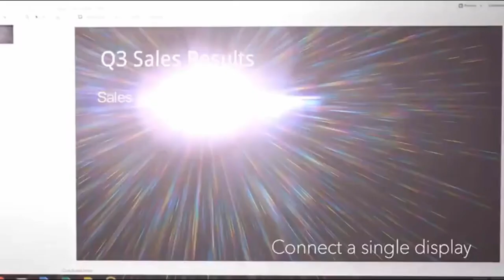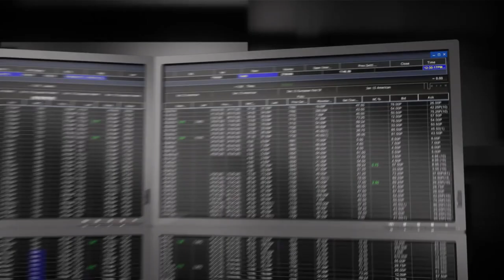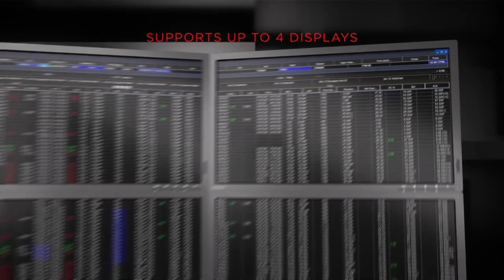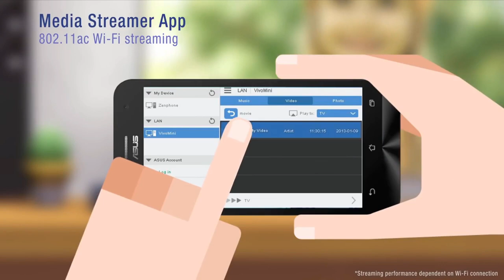5 Best Mini Desktop Computer Review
1 | Intel NUC Kit

2 | ASUS CHROMEBOX-M004U Desktop

3 | Lenovo ThinkCentre M700

4 | ASUS UN65U-M022M VivoMini Barebones PC

5 | ASUS VivoMini VC65R-G039M Barebones Mini PC

Looking for the Best Mini Desktop Computer?
Check out those 5 Best Mini Desktop Computer Review.